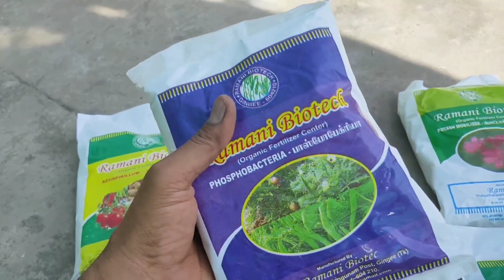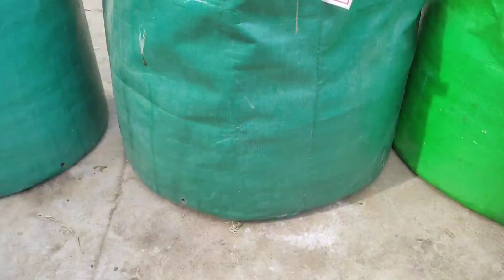உங்க கத்திரிக்காய் செடியில் காயே வரலையா பிடுங்கி போட போறீங்களா இந்த வீடியோ பாருங்க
தரமான நாட்டு விதைகள் மாடித்தோட்ட பொருட்கள் கிடைக்கும்

WhatsApp or telegram message don't call please

மாடி தோட்டத்திற்கு ஊட்டமேற்றிய தொழு உரம் தயாரிப்பது எப்படி

என்னுடைய சேனலில் வரும் பதிவுகள் உங்களுக்கு பயனுள்ளதாக இருந்தால் உங்கள் நண்பர்களுக்கு பகிரவும் நன்றி